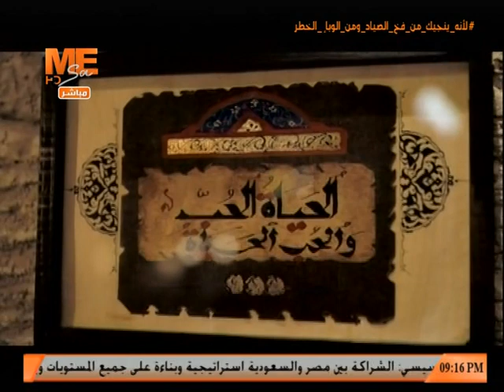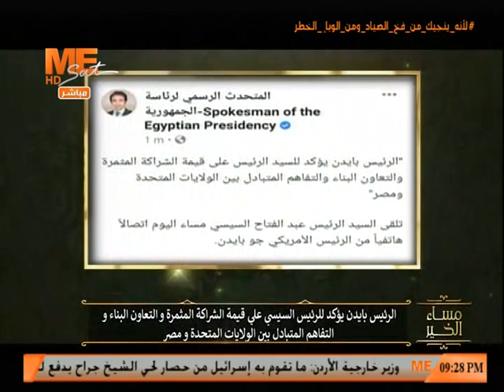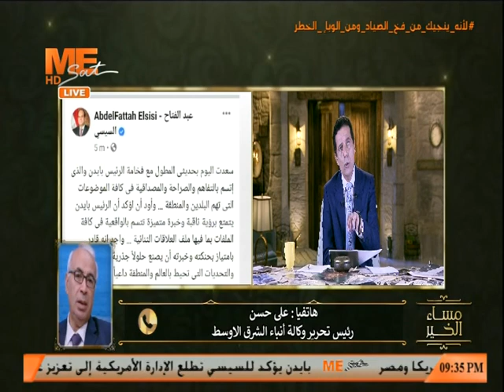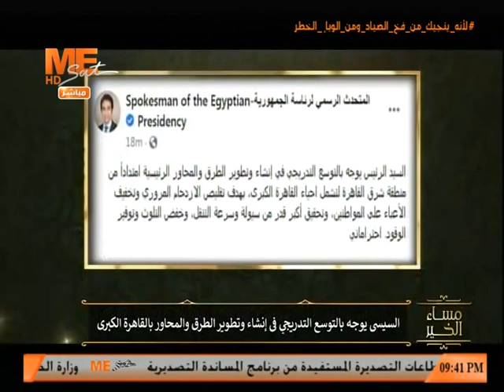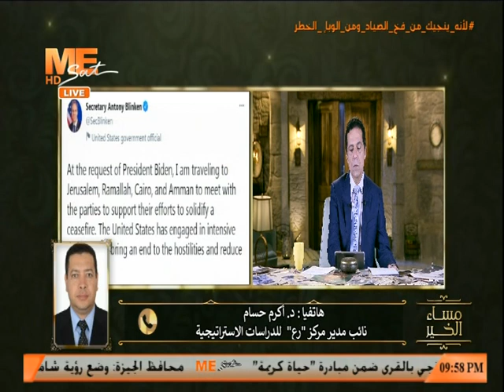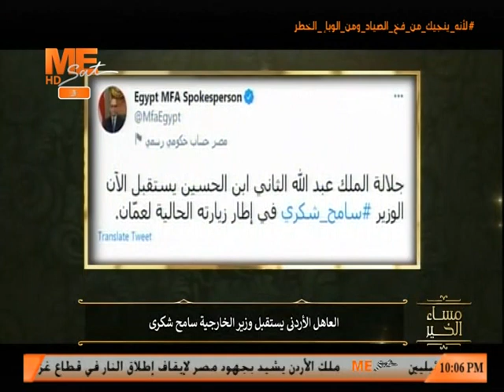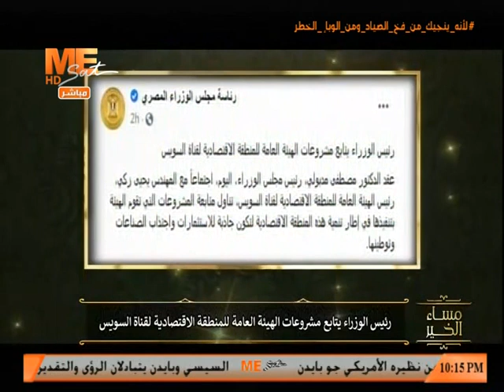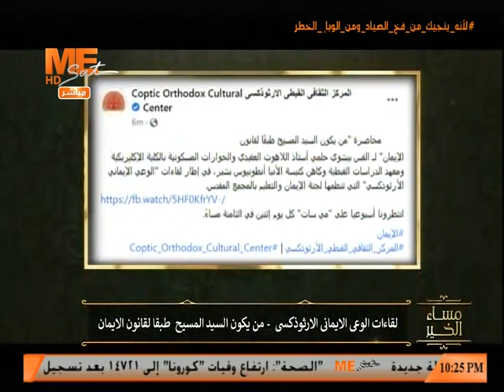مساء الخير - حلقة الإثنين 24 مايو 2021 .. الحلقة كاملة